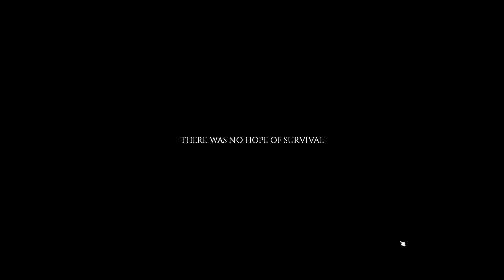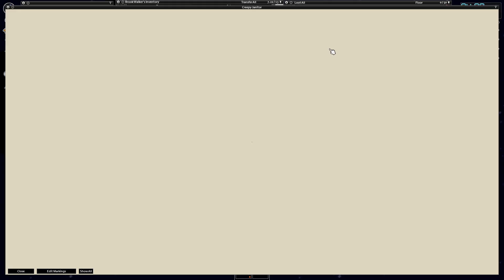Let's Play Project Zomboid - A Really CD DA Challenge: Part 6 Twin Zombies!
Part 6 With our endgame set, we head out into the countryside once again to raid the farmhouses for loot. On our journey, we encounter a pair of twin zombies, exactly the same down to the clothes they wear, right before we trip on a fence, lose our crowbar and hurt our hand.